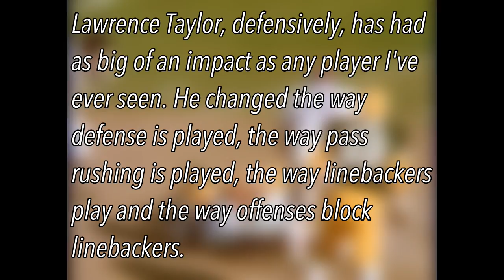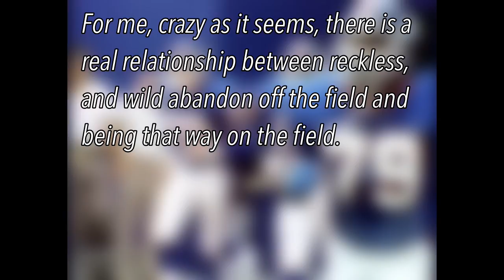7 MOST ICONIC Players in NFL History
It's hard to imagine the NFL without these seven players. The influence they had on the image of the NFL and the game itself is why they are the most iconic figures of all time.